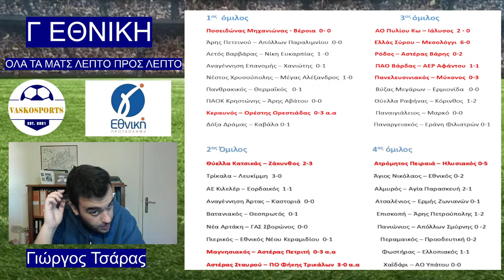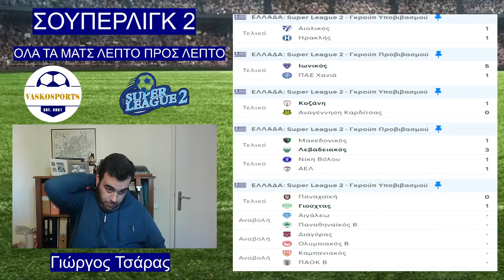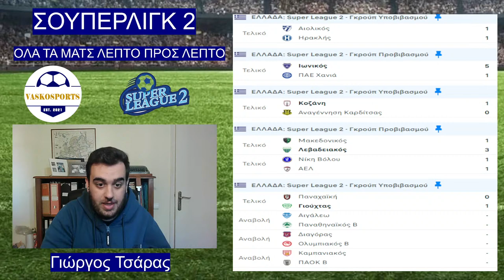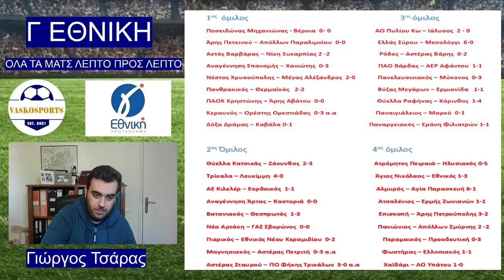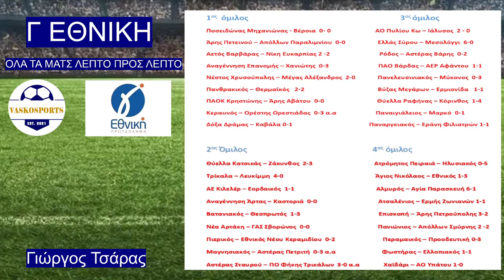🔴 LIVE | SUPERLEAGUE 2 & Γ ΕΘΝΙΚΗ | ΟΛΑ ΤΑ ΜΑΤΣ - ΛΕΠΤΟ ΠΡΟΣ ΛΕΠΤΟ | 24/3/2024 🔴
Ευχαριστούμε πολύ!